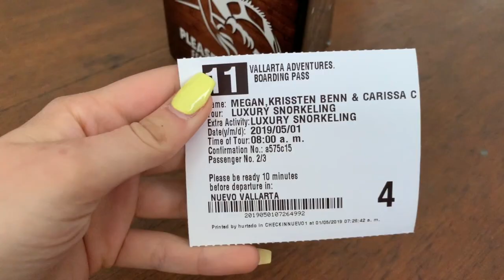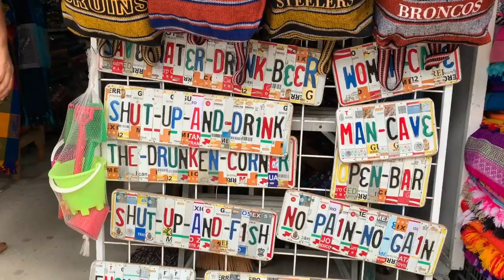MEXICO 2019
Our trip to Mexico